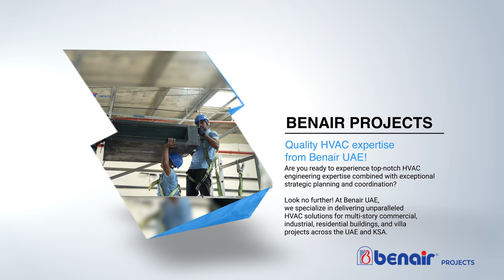Benair Projects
Quality HVAC expertise from Benair UAE!

Are you ready to experience top-notch HVAC engineering expertise combined with exceptional strategic planning and coordination?

Look no further! At Benair UAE, we specialize in delivering unparalleled HVAC solutions for multi-story commercial, industrial, residential buildings, and villa projects across the UAE and KSA.

Our comprehensive services encompass the entire spectrum - from meticulous design and seamless supply to precise installation and successful commissioning.
We take pride in being your trusted partner for turnkey air-conditioning projects, ensuring your comfort is our ultimate priority.

for more information.

Join hands with us to redefine your HVAC experience.